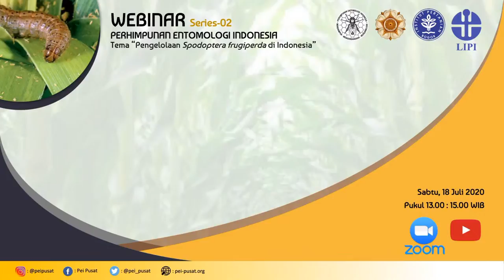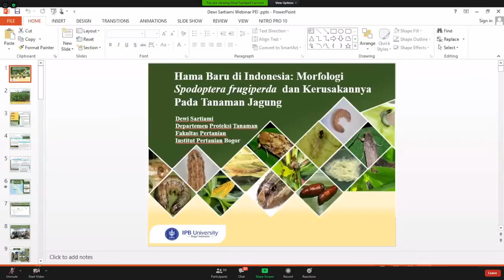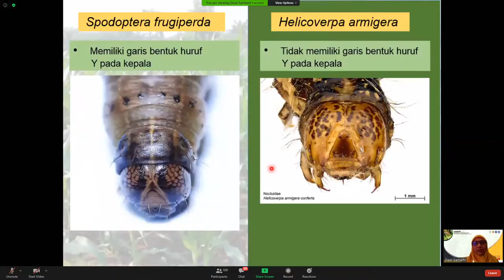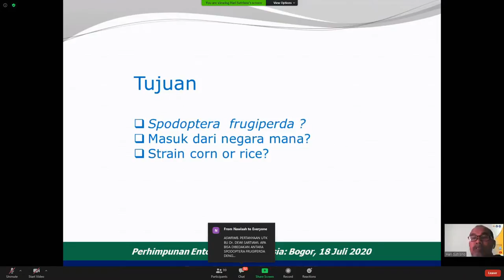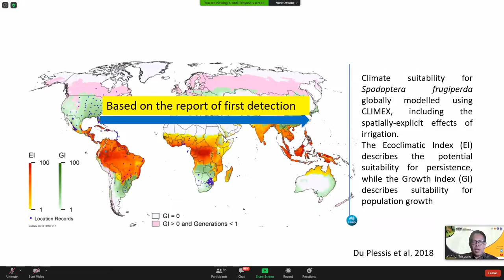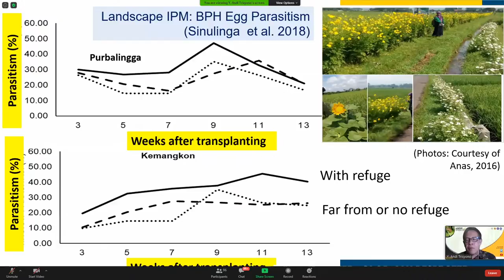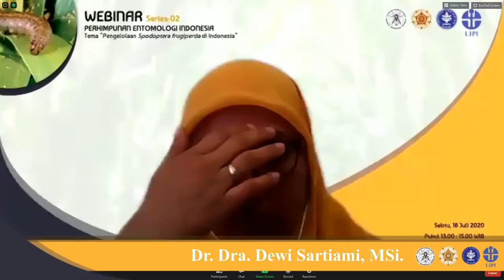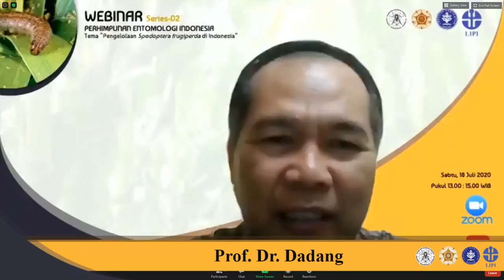Seminar Online Perhimpunan Entomologi Indonesia Series-02